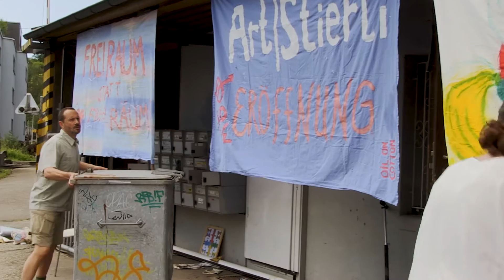Kampf ums Stierli Areal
Der Frauenstreik 2019 war erst der Anfang!
Im Namen der Kunst fordern wir das Feministerium in Seebach.

Bunter Block- Vernissage
5/6 Juli 2019
Zhdk 5K12 ab 19:00 Uhr